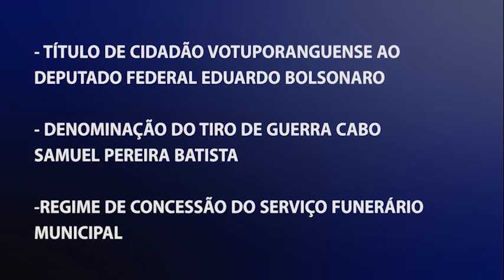Sessão da Câmara de Vereadores 08/04/19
Além dos seis projetos votados e aprovados pelos parlamentares, a equipe de esportes da TV Unifev recebeu uma homenagem de autoria do vereador Rodrigo Beleza.